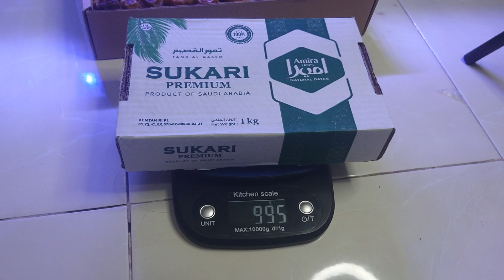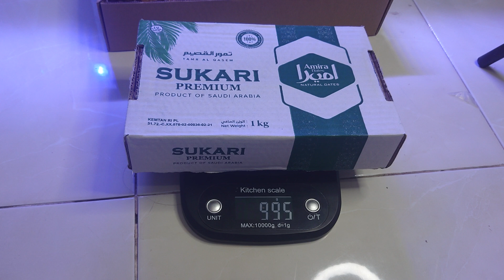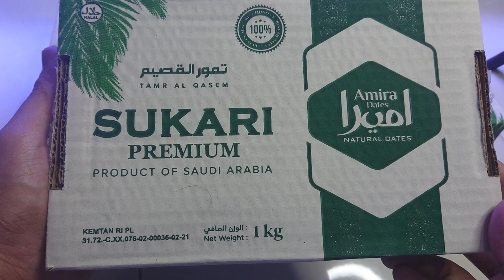Perbedaan Kurma Sukari Premium 1kg Dengan Kurma Sukari Amira 3kg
Kurma Sukari Premium Grad A Amira Natural Dates